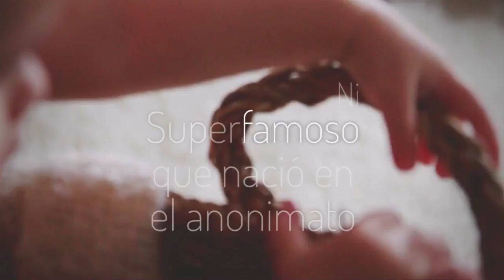Más que súper - Navidad, Ciclo A